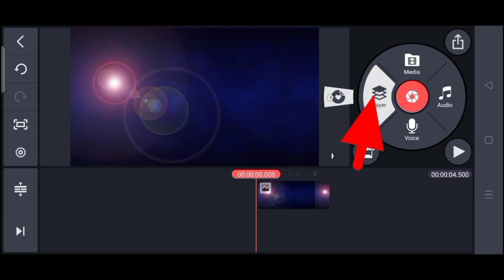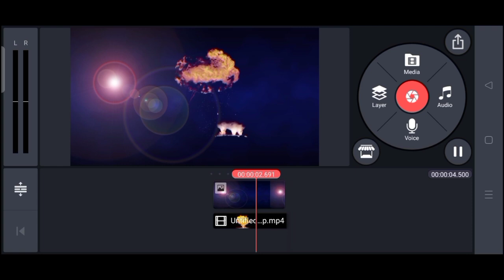waterfall green screen.waterfall green screen effect.waterfall.(no copyright).